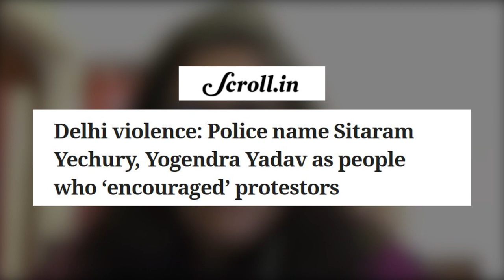Sitaram Yechury rips apart Delhi police probe into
In this conversation with Teesta Setalvad, CPI(M) general secretary Sitaram Yechury talks about how the Delhi police, under the home minister, is trying to intimidate opposing voices of resistance by arresting those who spoke out against the CAA, and wrongfully linking them to the Delhi Riots 2020. He stressed on his constitutional right to speak against the CAA and NRC, peacefully and how he intends to raise the issue of the latest witch-hunt in the parliament.